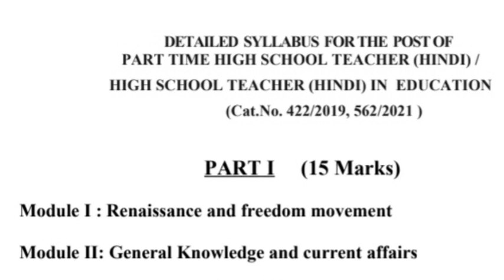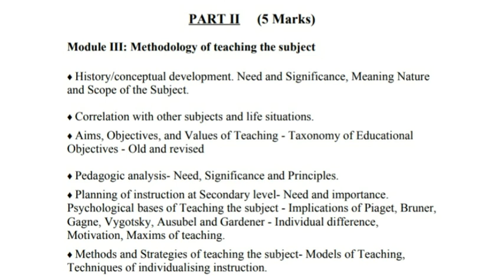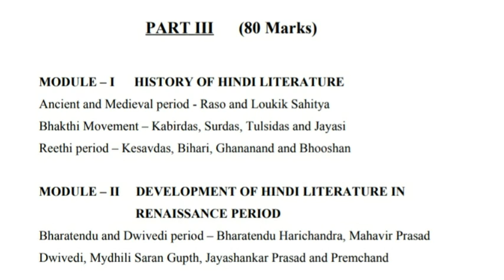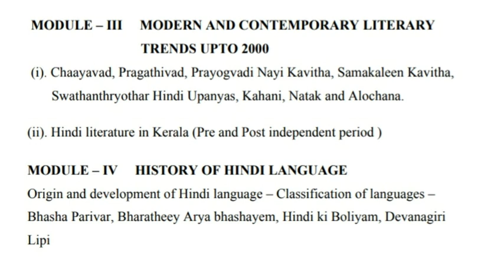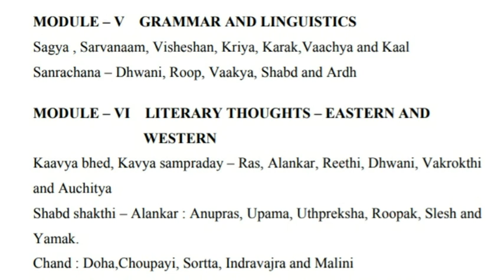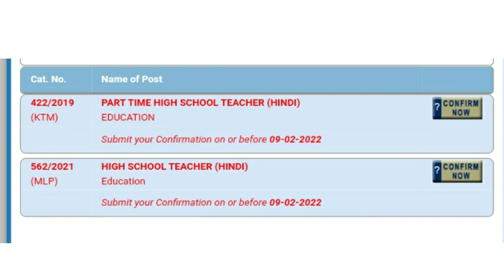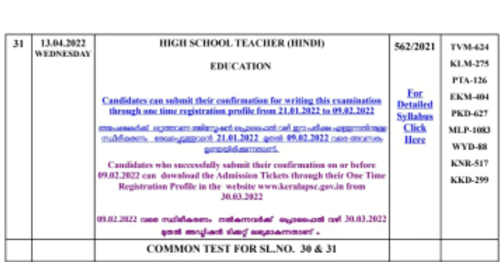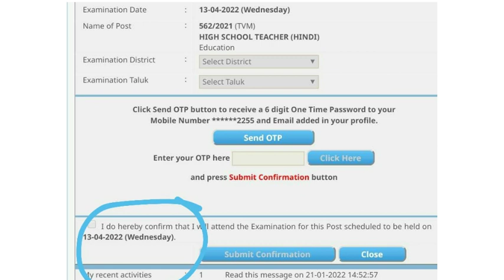HSA HINDI SYLLABUS | New | 2022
Very important and useful video for HST hindi part-time and full time exam preparation of kpsc.